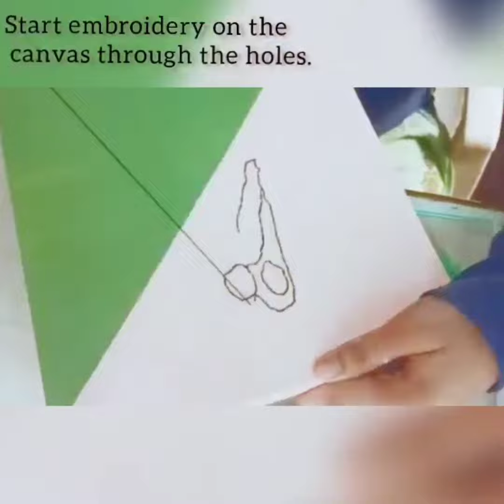Embroidery On Canvas| Line Art Embroidery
Hello Friends!
Many of us want to gift hand made canvas to there loved ones but couldn't. As some of us can't even draw a straight line but now all this is possible...…..Try this new quirky way by embroidering a canvas of the photo of your loved ones.

SUPPLIES-
-Canvas with a wooden backing( the size that I used was 10cmx 12 cm)
-Masking Tape
-Acrylic Colors
-Design of your choice
-Needle for tracing
-Embroidery Thread
-Scissors

I hope this video inspires you to try something new!